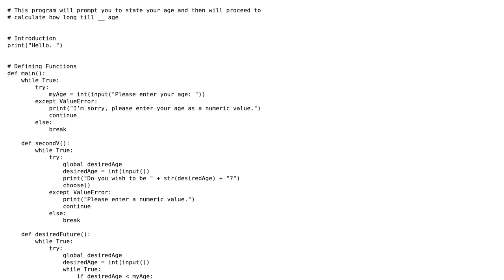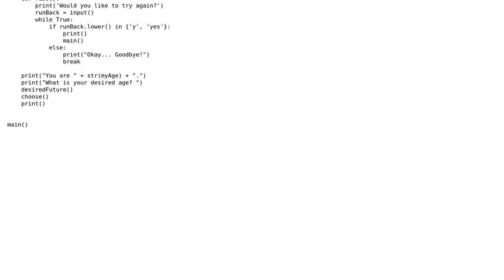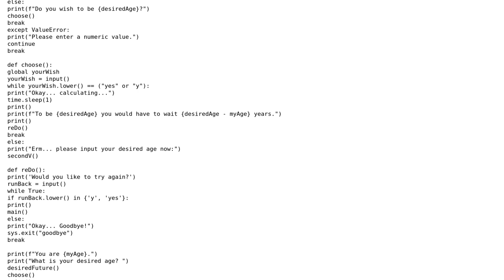Code Review: Feedback On How I Can Clean Up My Code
With thanks & praise to God, and with thanks to the many people who have made this project possible! You are responsible for your own actions.